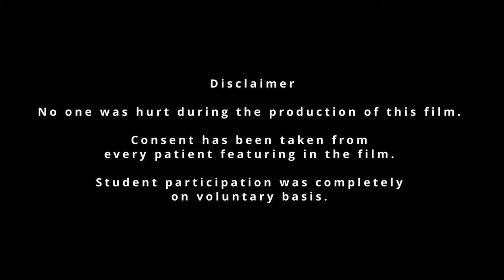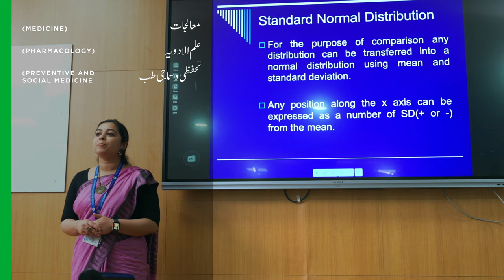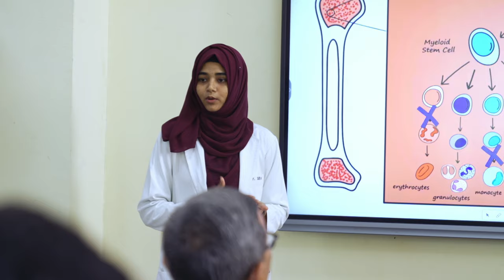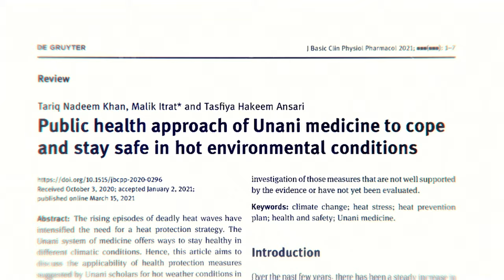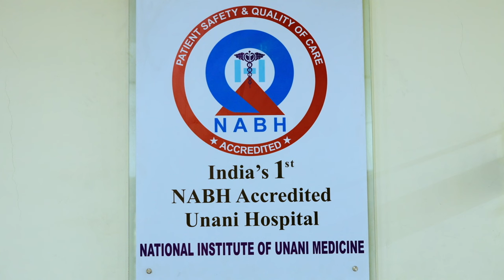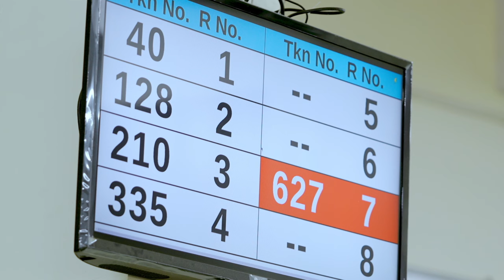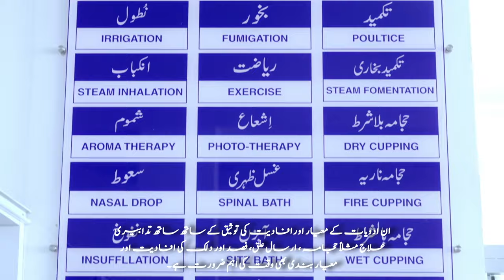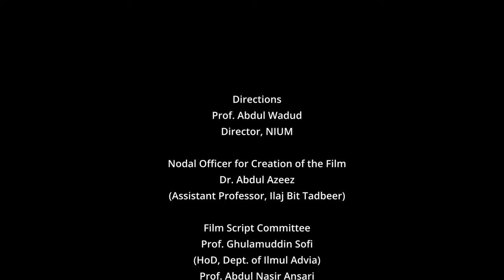Documentary Film on Unani Medicine, National Institute of Unani Medicine, Bangalore in Urdu